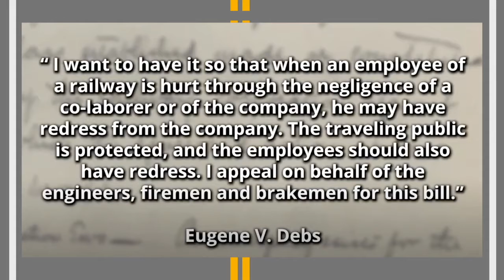Eugene Debs' Attempt To Change The Democratic Party From Within! [Road Reflection]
While he was part of the Democratic Party, Eugene Debs tries to reform the party from within.